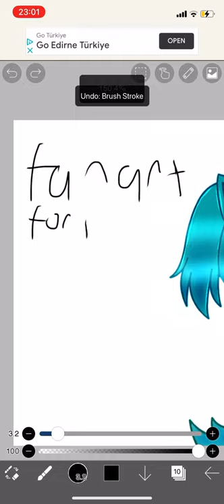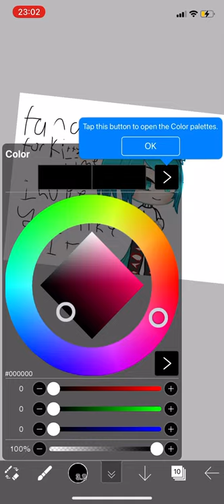Fan art for kittypop time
Fan art for my fav you tubers kitty pop time